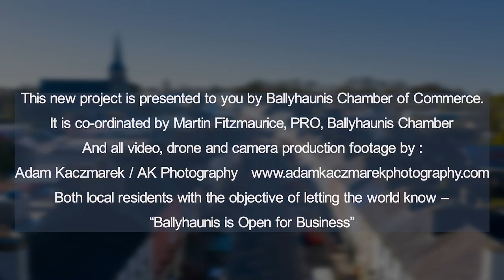#15 Our next production "Ballyhaunis is Open for Business"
Thanks to Ann Curley for taking time to have a lovely chat with us. Anne is keeping a modern look on a business which will be celebrating its centenary in 2027, best of luck Anne.  Thanks to Martin Fitzmaurice and Adam Kaczmarek for continuing our series of Ballyhaunis Life chats we hope you're enjoying them.

Please consider Subscription to see all new Video's from this series.